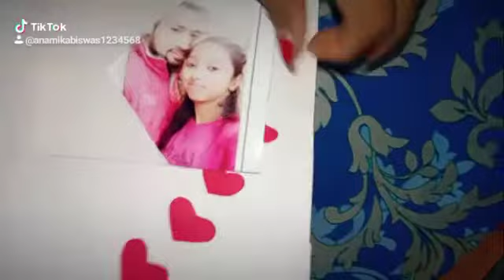February 17, 2021